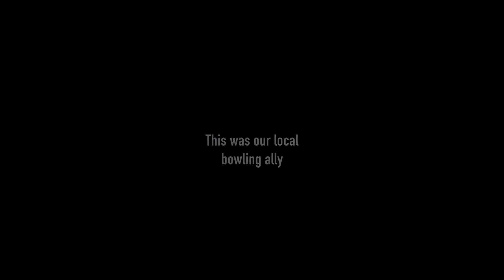HURRICANE IRMA AFTERMATH!!!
Its been 3 days without light, and many without water. We had a LOT of damage, including our local bowling ally burning down, despite the hurricane being a cat 2. Its been great seeing people come together and help each other. In tough times, thats what were suppose to do.